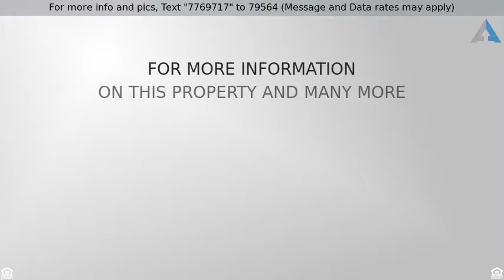Priced at $2,050 - 914 W ALFRED STREET, TAMPA, FL 33603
Available March 1st. Charming 3-bedroom, 2-bath bu

Available March 1st. Charming 3-bedroom, 2-bath bungalow style pool home built in 1926 sits in the heart of the very popular Riverside
Heights! The home boasts beautiful wood flooring, along with ceramic tile in the wet areas. Separate living and dining rooms are perfect for
hosting your family and friends. The master bedroom hosts an in-suite washer and dryer tucked away off to the side of the master bath. A
spacious bonus room with a separate entrance can be a third bedroom, office or den. There are plenty of windows allowing for natural light
to flow throughout the home. Beautifully maintained and upgraded with a fenced in yard, and recently refinished wood deck that is both
raised and spacious for entertaining. The wood deck leads directly to your own private pool! Outside you will find a shed wired with electric
for all of your DIY projects. This home is a must see. One car carport and plenty of driveway parking. Close to shopping, dinning and
minutes from I-275, Downtown Tampa, Water Street and MacDill AFB. Call today to set up a showing!